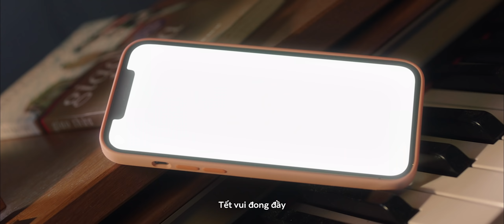ZINGPLAY | CHƠI ZINGPLAY TẾT VUI TRÀN ĐẦY | TVC TẾT ZINGPLAY 2022 (OFFICIAL MUSIC VIDEO)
🎦 CÙNG THƯỞNG THỨC PHIM NGẮN TẾT ZINGPLAY
💝 Cổng game ZingPlay chúc bạn và gia đình một mùa TẾT VUI TRÀN ĐẦY!!
🌸 Ai thấy Cáo đang ở đâu trong siêu phẩm không nàooooo !!!
Cùng xem và chia s.ẻ cho Cáo nha
Chơi ZingPlay -Tết vui tràn đầy 👨‍👩‍👦‍👦